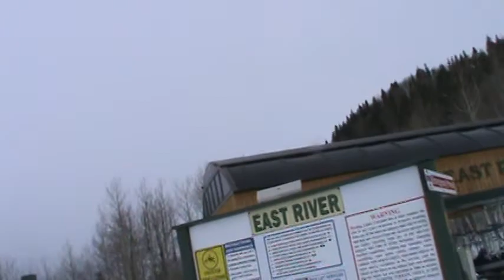Crested Butte East River Express lift (snowing)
Another alternate take of the East River Express at the start of a snowstorm. This is the same snowstorm you see in my snowy weather videos of the Silver Queen Express and Paradise Express lifts.